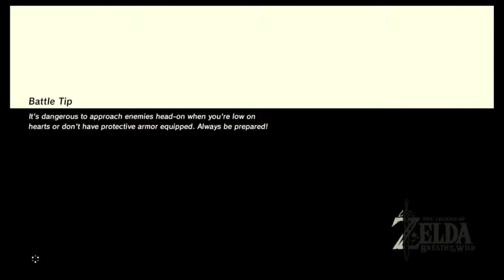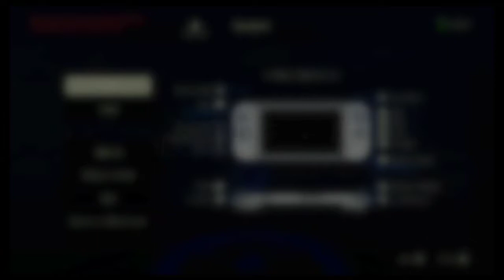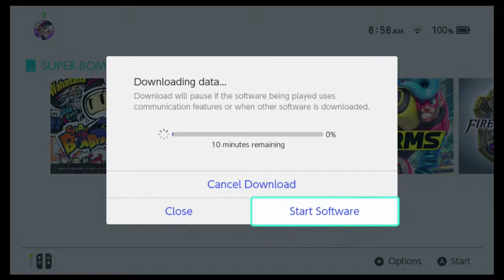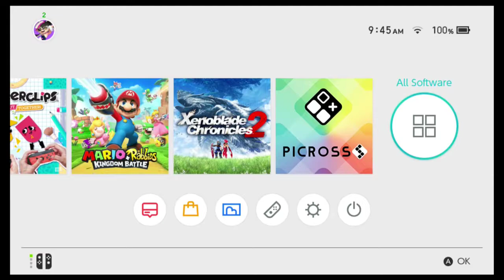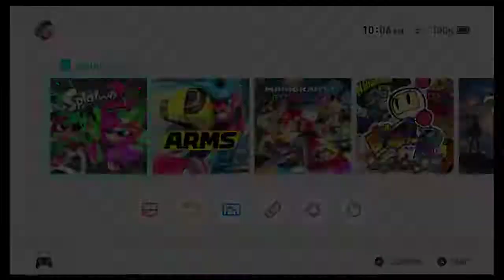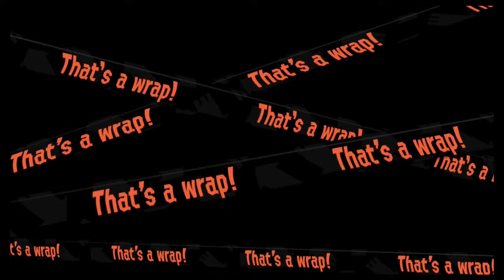Go Team Switch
Streamed: 3/4/18

The Nintendo Switch is now 1 year old, so I take a trip down memory lane and play a good chunk of my switch games. The order of the games was the order when I bought them.

Enjoy Zelda: Breath of the Wild, Super Bomberman R, Mario Kart 8 Deluxe, Arms, and Splatoon.